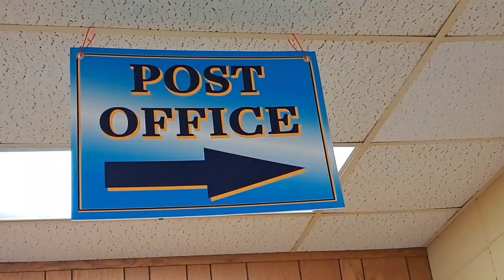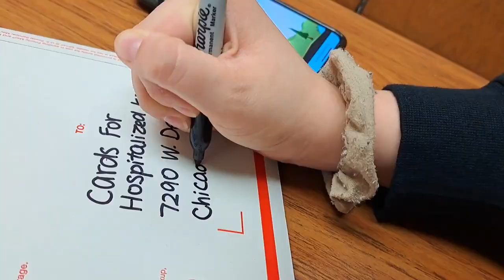Murray State News: Murray State students craft greeting cards for hospitalized children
News videographer Ania Boutin tells the story about Springer-Franklin Residential College's spring service project: Cards for Hospitalized Kids.